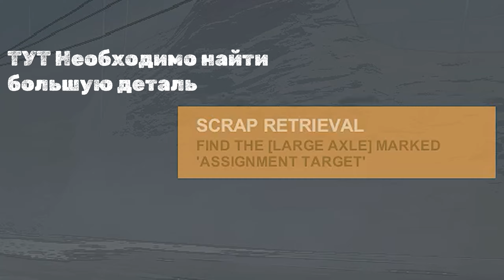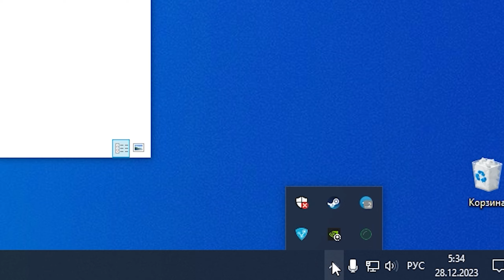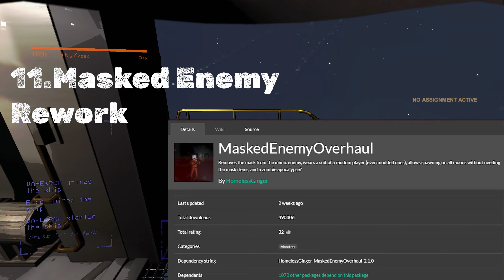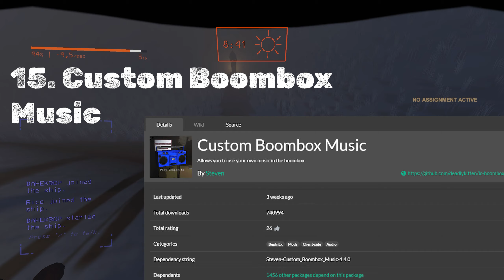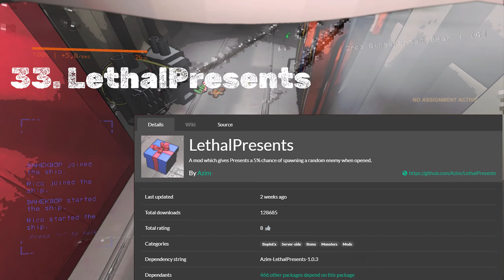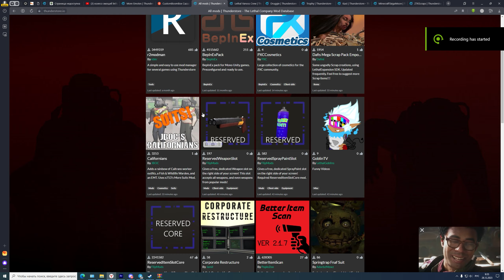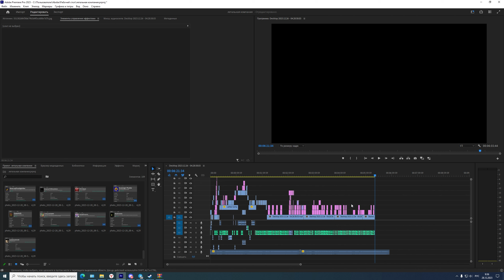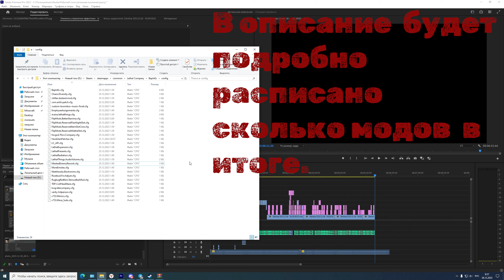БОЛЬШАЯ СБОРКА МОДОВ ДЛЯ LETHAL COMPANY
Презентую свою сборку модов для игры с друзьями в Летальной Компании. Сборка на ~ 60 модов.
Я создал отдельный ДС сервер по моему модпаку. Отныне я там буду все расписывать и писать. Так как я намерен пересобрать сборку из-за одного мода

Тайм Коды:

0:00 - 0:37 - Введение

0:38 - 1:49 - Коротко про сборку

1:50 - 2:10 - Установка

2:11 - 6:21 - Описание всех модов

6:22 - 8:49 - Последнее обновление перед выкладывание ролика.
Список модов.
1) DimmingFlashlights - с уменьшением зарядки фонарика, свет становится тускнее

2) EmployeeAssignments - добавляет небольшие задание для работников

3) LateCompanyV1.0.4 - возможность подключиться уже в начатую игру (можно присоединиться через стим)

4) LethalRadiation - после доставании фонаря из комплекса, в комплексе происходит утечка радиации! Вас начинает бить радиацией и начинается помутнение в глазах

6) Mimics - теперь в комплексе появились фейк запасные выходы, будьте аккуратнее

7) MoreCompany - расширенное лобби и кастомизация персонажа в меню игры.

8) MoreEmotes1.2.2 - На V открывается колесо эмоций.

9) SkinwalkerMod - теперь мобы могут воспроизводить голоса всех игроков которые говорили до этого в игре

10) CoilHeadStare - у пружиноголового голова поворачивается к человеку

11) MaskedEnemyRework - Теперь по всей карте, как в комплексе так и на улице появляются фэйк персонажи, они будут следовать за вами как зомби пока не убьют тебя.

13) Nuts's Plushies Mod - добавляет 3 плюшевые игрушки. Frieren,Freddy,Pomni

14) LethalExpansion - Много всякого контента.

15) Custom Boombox Music -Позволяет игрокам добавлять или заменять треки бумбокса в Lethal Company.

16) CustomBoomboxFix - Обходной путь, позволяющий модам музыкального контента легко интегрироваться с пользовательской музыкой Boombox Music

17) ObjectVolumeController - Позволяет регулировать громкость мультимедийных объектов, таких как телевизор, бумбокс и проигрыватель. Вы можете изменять громкость, нажимая клавиши [-] и [+], глядя на них.

18) Boombox Sync Fix - Этот мод исправляет ошибку базовой игры, из-за которой Бумбокс проигрывал разные песни между клиентом (ами) и хостом, если он уже был в корабле в начале лобби

19) CustomBoomBox Cazzate FM 69 -  БАЗОВАЯ МУЗЫКА Я ЕБУ, ЧЕЛ ГЕНИЙ

20) ReservedFlashlightSlot - Этот мод предоставляет вам бесплатный специальный слот для предметов для фонариков.

21) ReservedWalkieSlot- Этот мод дает вам бесплатный специальный слот для портативных раций.

22) библиотека для постеров (ищу норм постеры)

23) FixResolution - подтягивает разрешение до ваших моников а не до 520р

24) FovAdjust - Это простой мод, который позволяет вам настраивать поле зрения в игре. Команды чата:
Есть две команды чата, которые вы можете использовать; /fov и /toggleVisor.

25) Scavenger Plushie - Добавляет в игру милую маленькую оранжевую игрушку

26) EladsHUD - измененый худ

27) ChillaxSCRAPS - новые скрапы из мемов.

новые косметические предметы для персонажа в меню игры
28) PeachBlossoms
29) MoreHead
30) ZTKCosmetics
31) SaiCosmetics
32) AbsasCosmetics
33)HypperionCosmetics

34)LethalPresents - Мод, который дает 5% шанс появления случайного врага при открытии подарка.

35)Aquatis - Новая луна

36)Ducks Moons - Новая луна.

Experimantal - прошли проверку успешно 👍
37) More Suits - больше вариативности костюмов
38) ModelReplacementAPI - API для упрощения замены модели
39) ThiccCompanyModelReplacement - женский вариант костюма
40) ThickWomanSuit - Создает детализированный костюм на стене для мода выше

41) TVLoader - лоадер для закачки своих видео для телика
42) Lethal TV - видосы для телика от челика, добротные

43)backrooms - теперь вы можете попасть в закулисье где вам необходимо найти выход пока ваша команда не улетела

44) Orion-  новая луна.
45) E_Gypt_Moon - мод на новую луну
46)LandminesForAll- теперь мобы тоже могу подорваться  на мине

47. NeedyCats - Вы любите кошек? Компания тоже любит кошек! Найдите их, бродящих по различным заброшенным объектам, и приведите домой!
48. ZTKScraps - Парень делает хорошие косметические предметы,  посмотрим какие он скрапы добавил
49. ChillaxIMG - добавляет постеры и  картины (спорные картинки, больше мемные чем соответствуют тематике игры, ну ладно)
50. Chillax Suits - скины взамен Eating_Crows_Skin
51. Kast - новая луна
52. MinecraftTaigaMoon - новая луна
53. Trophy - трофеи - новый скрап
54. Druggie - добавляет напитки и возможность швырятся по вене
55. Lethal Vanoss Crew - костюмы